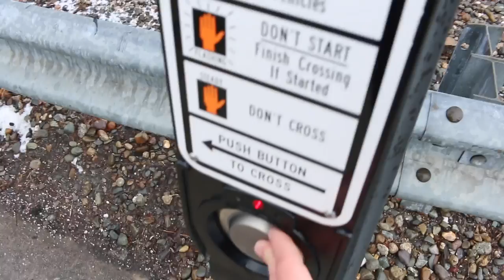The Morning Run